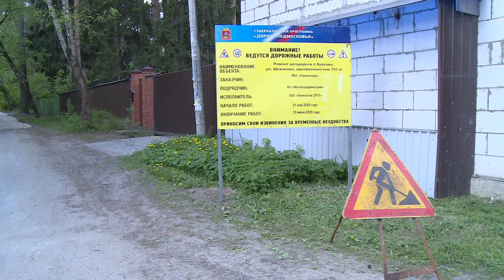Сотрудники ДРСУ приступили к укладке асфальта в поселке Кратово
Сотрудники ДРСУ приступили к укладке асфальта в поселке Кратово на улице Шевченко и в переулках, примыкающих к ней. Общая протяженность нового дорожного полотна составит 750 метров. В работах задействованы 6 единиц техники и 12 рабочих. В поселении  так же планируют отремонтировать дороги на улицах Панфилова, 2-ая Западная и Шоссейная.